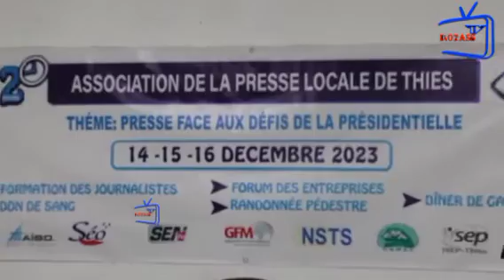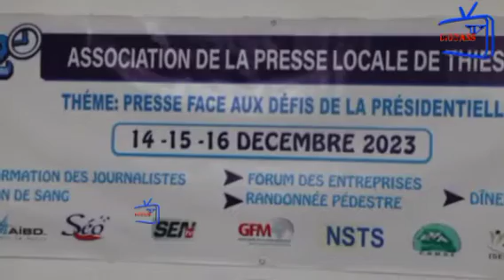Cérémonie d'ouverture des 72h de la presse locale de Thiès.